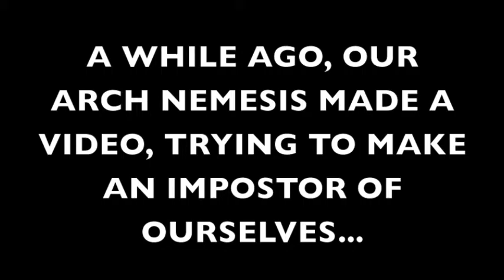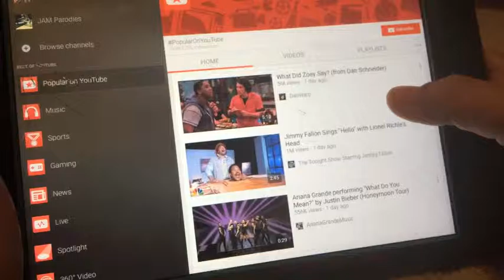JELLY VS JAM